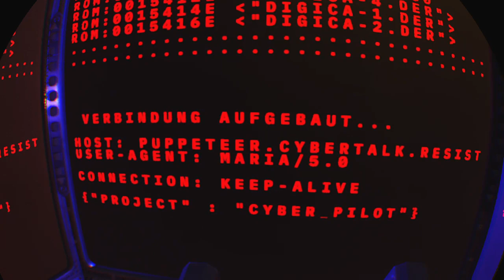Wolfenstein: Cyberpilot_20201226020920